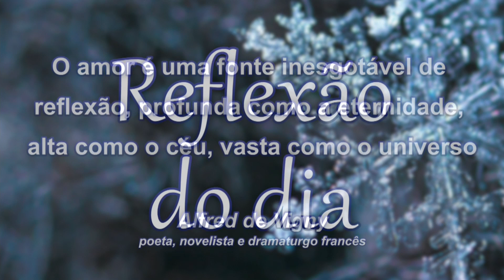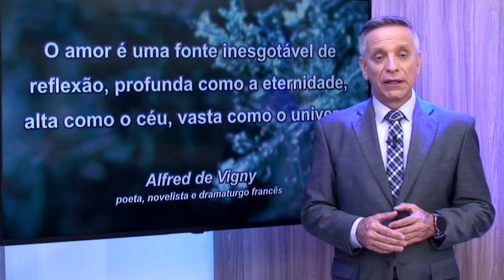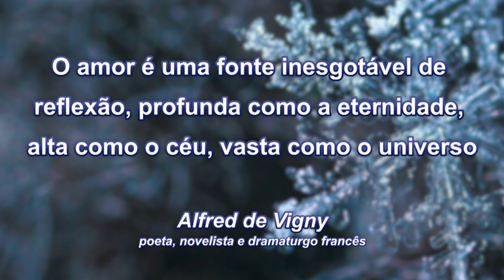Reflexão do Dia 15 07 24